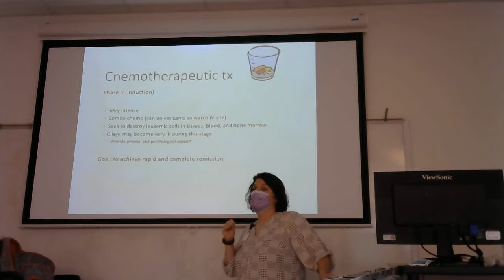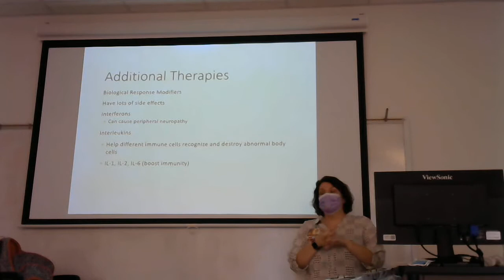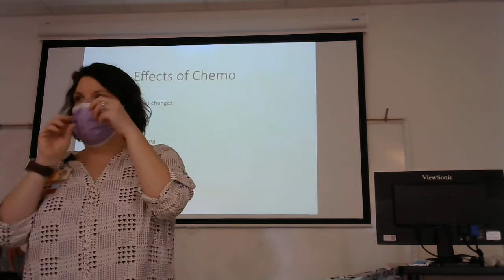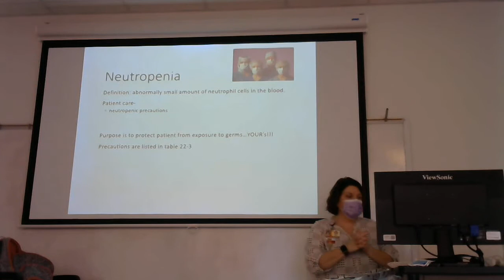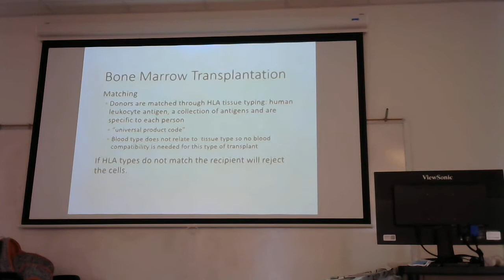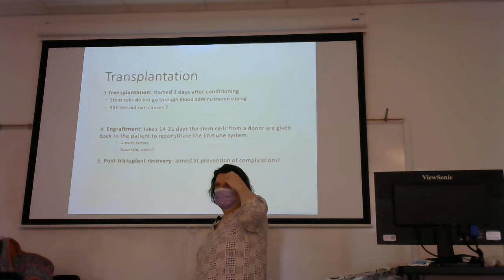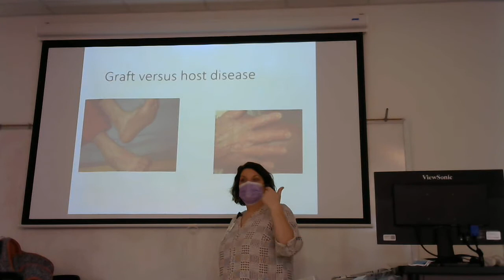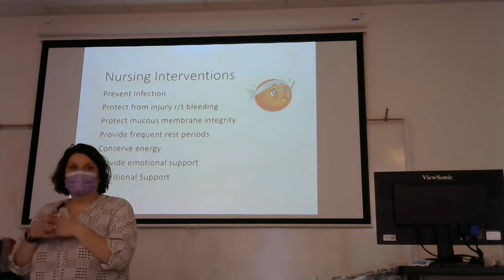202 - Module C Lecture Part 1. 2/15/2022